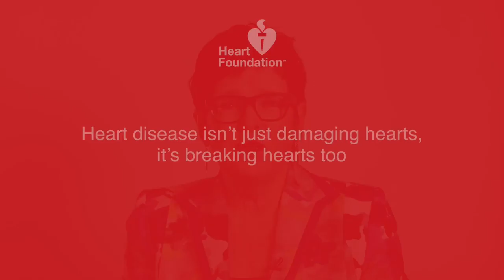What is Journeys | Jenny Shipley | Heart Foundation NZ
Visit our Journeys website to read real stories from Kiwis who've experienced heart disease